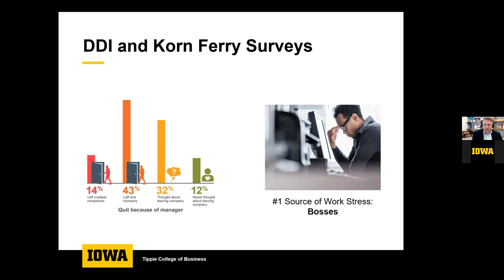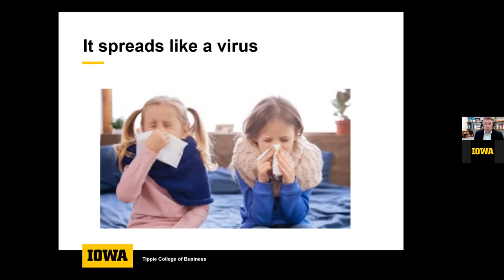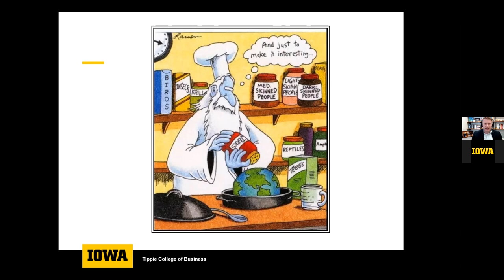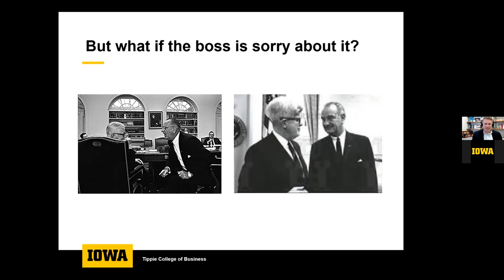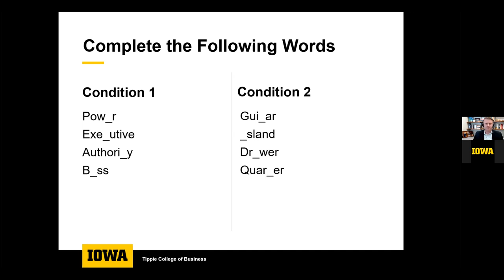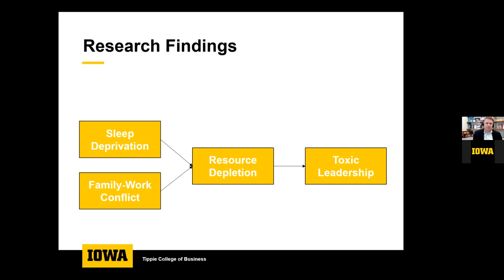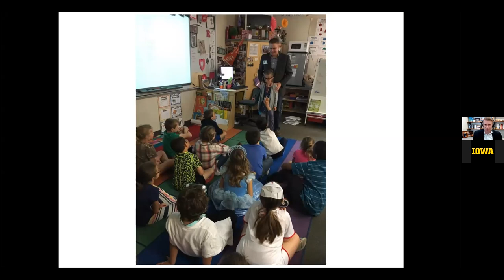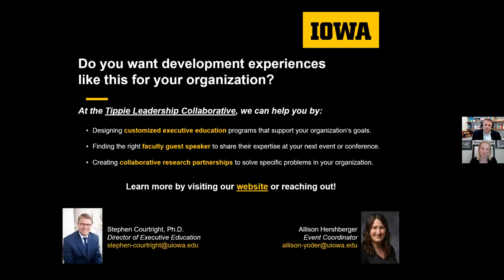Toxic Leadership: Why It Happens and How to Stop it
If you have ever had a boss that bullies and belittles their employees, then you know the destructive influence that these bosses have on their organizations. But have you ever wondered why bosses behave like that in the first place or why these bosses seem to escape punishment -- sometimes even get rewarded -- for their behavior?

In this webinar, Stephen Courtright, Director of Executive Education and Henry B. Tippie Research Professor of Management and Entrepreneurship, will talk about how he has studied hundreds of toxic bosses and answer questions about toxic leadership and how organization can address this problem.